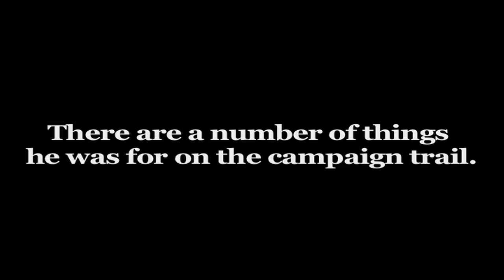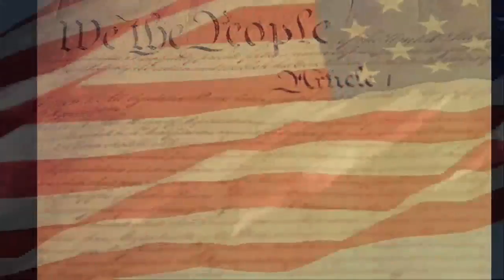Americans Deserve Honest Government